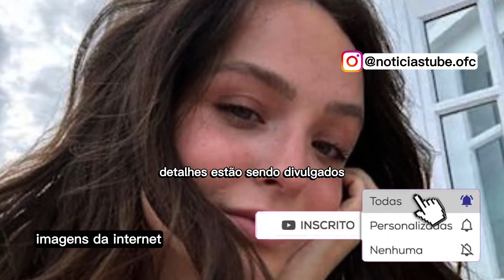PAIS DE LARISSA MANOELA PRESOS? entrevista trás REVELAÇÃO CHOCANTE!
INFELIZMENTE NOTICIA CONFIRMADA, larissa manoela
💸EU DECIDI MUDAR DE VIDA, VOCÊ TAMBÉM QUER? ELE ME AJUDOU

Uma entrevista bombástica da atriz Larissa Manoela está causando alvoroço. Ela abriu o jogo sobre sua relação com seus pais, Dona Silvana e Seu Gilberto. Detalhes estão sendo divulgados e novidades estão surgindo, o que pode complicar a vida dos pais. Vamos contar tudo para você.

Perguntamos de 0 a 10: que nota você dá para o governo de Lula nesses primeiros meses? Você está gostando do governo dele ou não? Comente, sua participação é essencial para o nosso trabalho. Agora, vamos às informações.

Há tempos surgiam rumores e informações nos bastidores que ganhavam manchetes em vários portais de internet por todo o Brasil sobre a relação entre a atriz Larissa Manoela e seus pais, Dona Silvana e Seu Gilberto. Larissa, que atualmente não está vinculada a nenhuma emissora, expõe detalhes sobre essa relação em uma entrevista que trouxe à tona questões controversas.

A relação de Larissa Manoela com seus pais, principalmente quando ela ainda era pequena e sonhava em ser atriz, fez com que eles mudassem suas vidas para acompanhar sua carreira. O pai, Seu Gilberto, inclusive deixou seu emprego. A mãe, Dona Silvana, levava Larissa aos estúdios de gravação e se tornou empresária da atriz.

Na entrevista dada ao programa Fantástico da Rede Globo, Larissa revela áudios em que pedia dinheiro aos pais para atividades simples, como comprar um sorvete ou um lanche na praia. Mesmo após ter completado 18 anos, ela continuava pedindo permissão para pequenas compras e gastos.

A relação entre Larissa e seus pais azedou quando ela decidiu morar sozinha e construir sua própria vida. Conheceu seu atual noivo, também ator, e rompeu com os pais. Ela descobriu que, mesmo emancipada, seus pais administravam seu dinheiro e ela teria assinado contratos que colocavam eles como detentores de seus bens.

A entrevista revelou detalhes íntimos e controversos dessa relação tumultuada entre pai, mãe e filha, envolvendo dinheiro. Larissa Manoela afirmou ter contratado uma equipe de auditoria para verificar seus bens, mas decidiu não entrar na justiça contra seus pais.

A pergunta é: você acha que os pais da Larissa Manoela deveriam ser punidos de alguma forma por essa situação? Deixe seu comentário.

e se você está afim de fazer uma grana extra acessa o link que disponibilizei abaixo na descrição, alex vargas um grande nome nesse ramo, irá te ajudar assim como está me ajudando, garanta já sua vaga eu recomendo!

 me fale de qual cidade e estado você é para eu saber aonde está chegando os videos aqui do canal,sua inscrição também é muito importante, e se você estiver afim de fazer uma graninha extra acesse o link que deixei abaixo na descrição e nos comentarios, até mais. e se quiser mudar de vida faça igual eu e de o primeira passo,até mais!